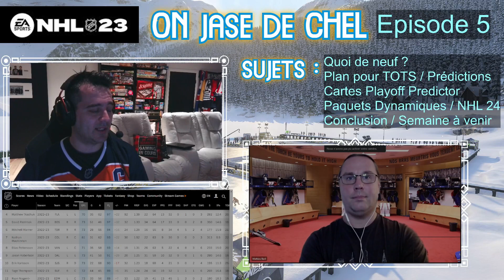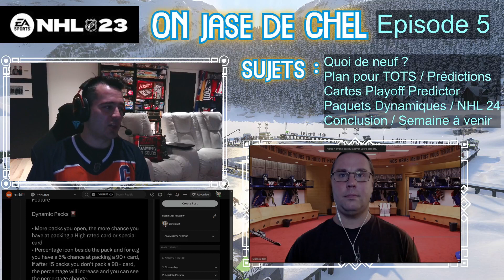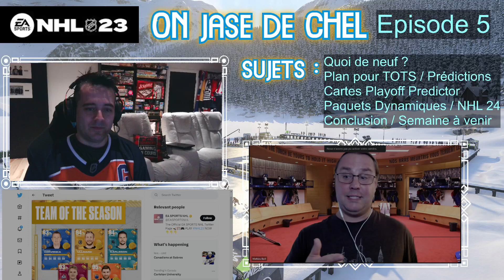On jase de Chel : Episode 5 ! TOTS Europe et des news sur NHL 24 ! ( QC / FR )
Dans ce vidéo, on jase de HUT : Episode 5!
Plein de sujets différents !
On discute des meilleures cartes et donne mon avis sur certaines cartes qui valent la peine d'être achetées / jouées.

Plan pour TOTS / Prédictions
Cartes Playoff Predictor
Paquets Dynamiques / NHL 24
Conclusion / Semaine à venir

Merci !